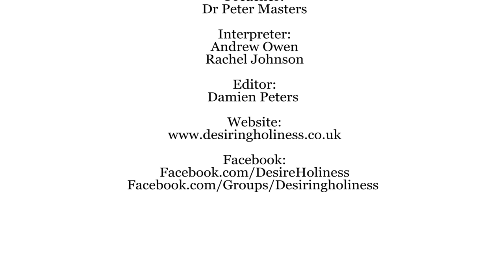Turning Life Round